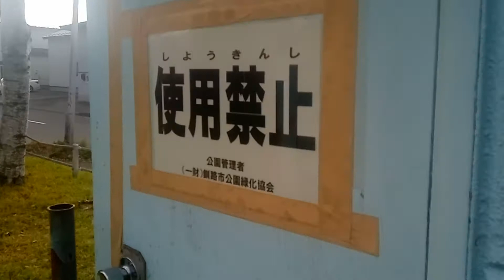釧路市某所の公衆トイレ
鳥取？なのかな?公園のトイレ

だんだんこのタイプのトイレが減ってますね〜